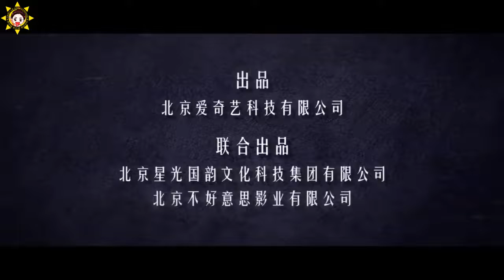[VIETSUB] TRAILER AI LÀ HUNG THỦ LÊN SÓNG 05.12.2021